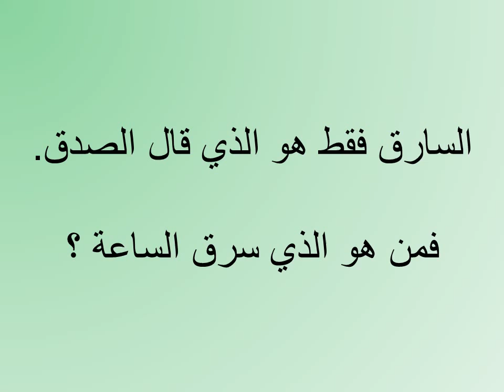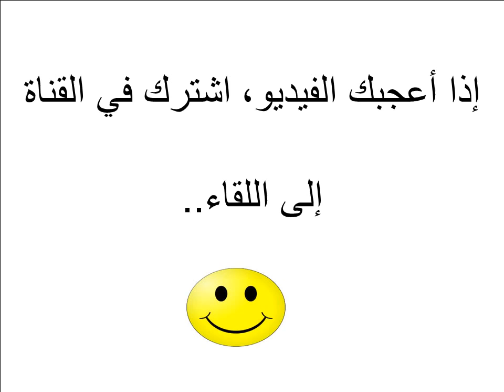حل لغز "سارق الساعة "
إيجاد حل للغز " سارق الساعة "